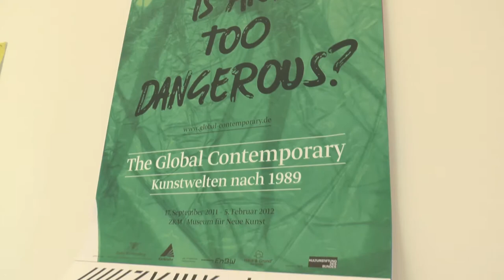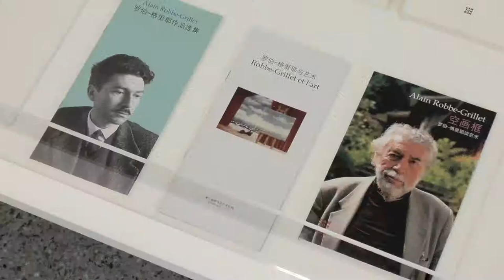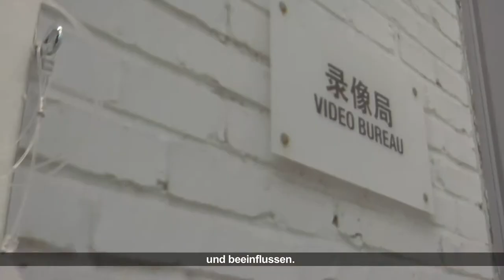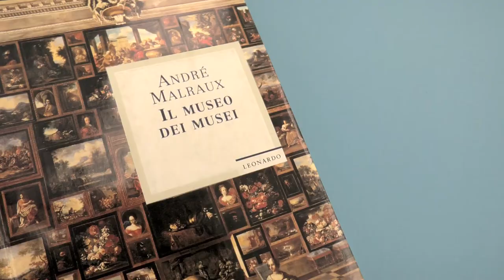Preview : "Little Movements II: Self-practice in Contemporary Art" (deutsch)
29/06/13 -- 03/11/13
Kuratiert von Liu Ding und Carol Yinghua Lu.

Was bedeutet es heute, in einer globalisierten Welt Kunst zu machen? Die von den chinesischen Gastkuratoren Carol Yinghua Lu und Liu Ding im Museion betreute Themenausstellung 2013 untersucht in einer 360-Grad-Analyse unterschiedliche Akteure des Kunstbetriebs: Künstlerinnen und Künstler etwa, Kuratorinnen und Kuratoren, die Kunstkritik oder die Kunstverlage.